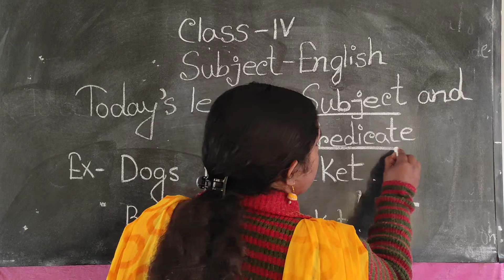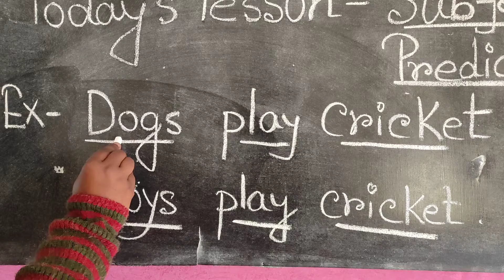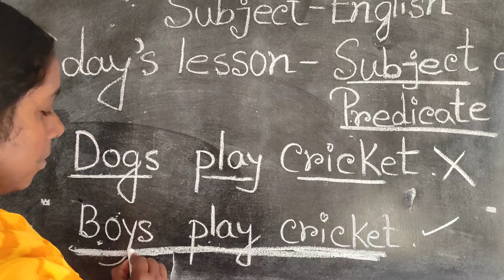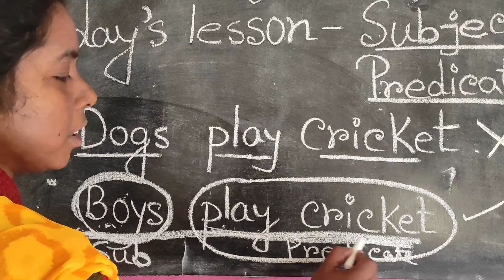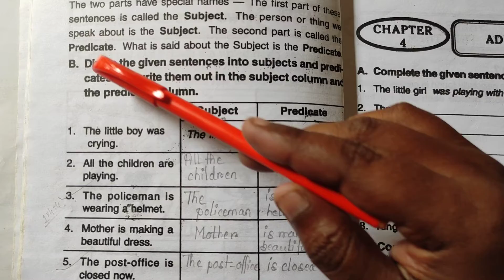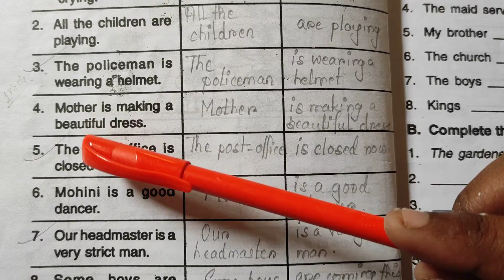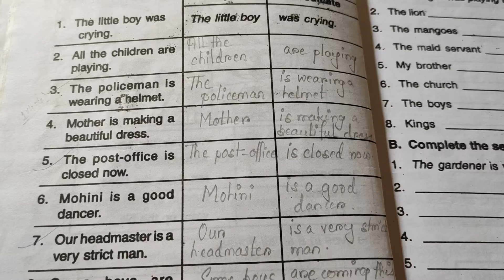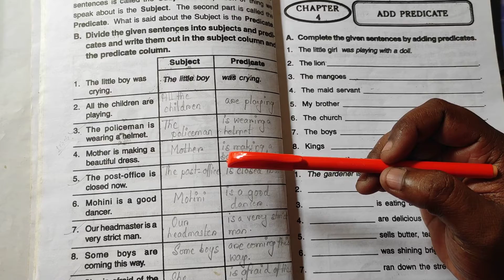SG Class IV Sub English Vol 07